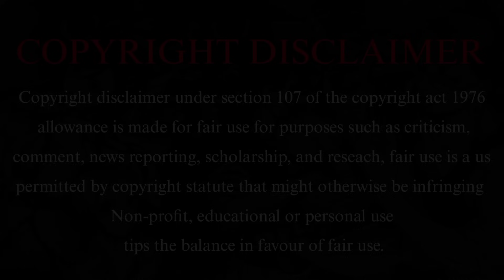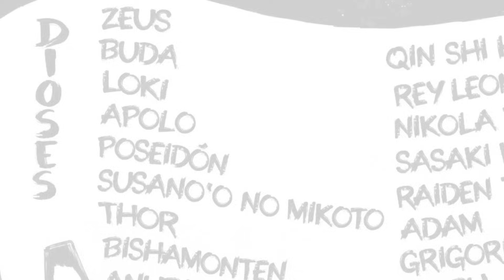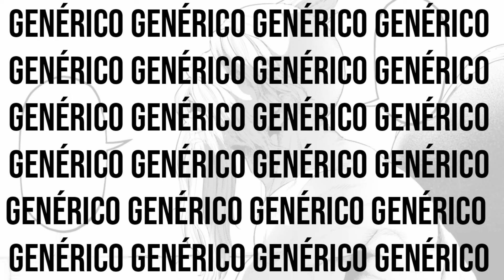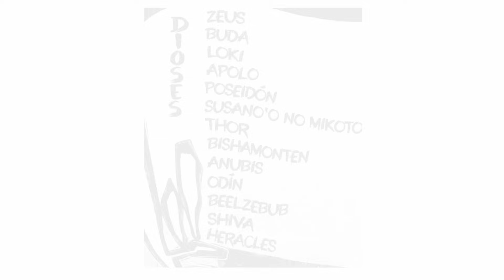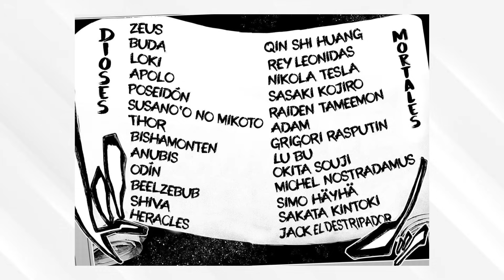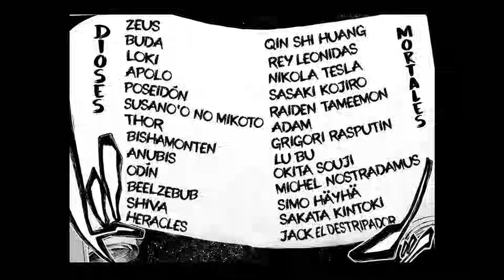LOS DIOSES del RAGNAROK en Shuumatsu No Valkyrie y los MEJORES DISEÑOS || LuigiDemon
🌟Cuales son los MEJORES DISEÑOS de los Dioses del manga de Shuumatsu No Valkyrie? A petición de ustedes como primer video del año les traigo mi top sobre los mejores diseños de los Dioses! 🗿🚬

☑️Mi perfil en Threads!

▼▼LUIGIDEMON▼▼

▼▼CREDITOS-AUTORES▼▼

ⓒManga: Shuumatsu No Valkyrie: Record Of Ragnarok

ⓒAutores: Takumi Fukui y Shinya Umemura

ⓒArtista: Chika Aji

ⓒPublicado en Gekkan Comic Zenon

Los Odio mucho y hasta pronto :'D

dou

▼▼[ Hashtags- Ignorar ]▼▼

▼▼[ IGNORAR ]▼▼

Shuumatsu No Valkyrie diseños de los dioses
Record Of Ragnarok diseños de los dioses
Mejores diseños de Shuumatsu No Valkyrie
Mejores diseños de Record Of Ragnarok

LuigiDemon
LuigiDemon Análisis
LuigiDemon Shuumatsu No Valkyrie
LuigiDemon Record Of Ragnarok